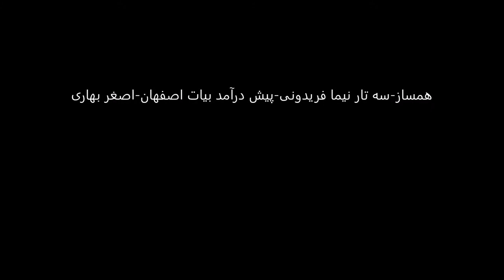سه تار نیما فریدونی پیش درآمد بیات اصفهان اصغر بهاری